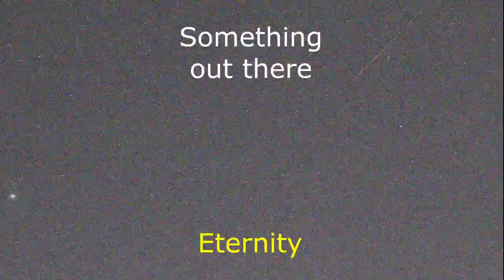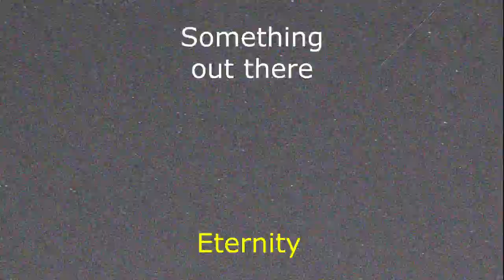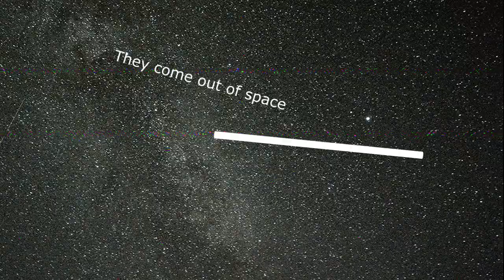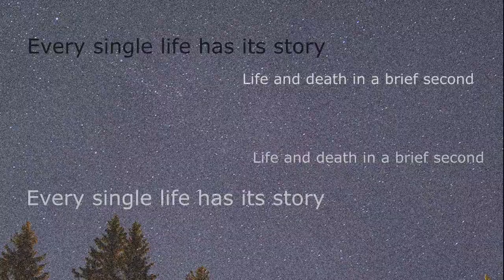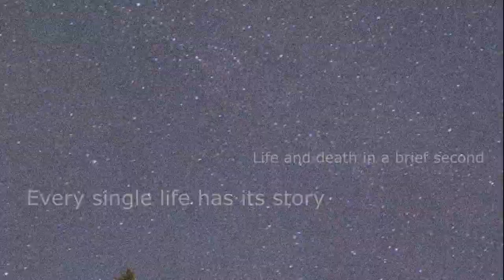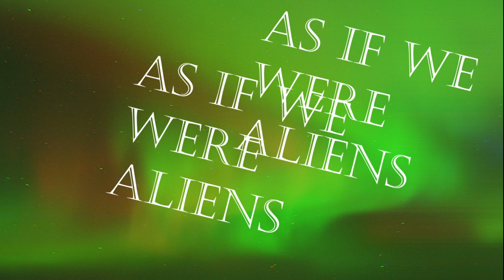Something out there. Electronic Music.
With inspiration from Russian old electronic space music. And also synth and space music from the 80s.